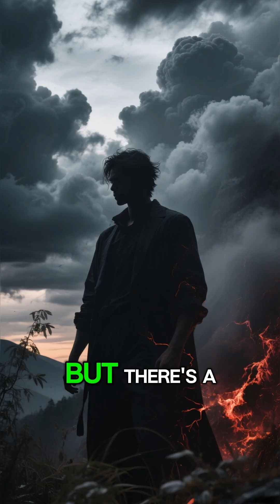Planets Where It Rains Diamonds!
There are planets where it literally rains diamonds. Worlds where precious stones the size of mountains fall from the sky in eternal storms, and Earth's most valuable treasure is just... weather.

Scientists discovered something disturbing about how the universe creates beauty through extreme violence—in places where trillions of dollars fall from the sky every day.